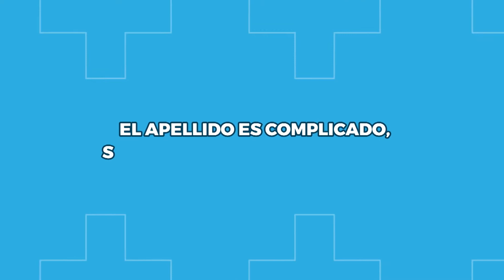Manuel Sbdar en Publicados, TV Pública. Capítulo 5